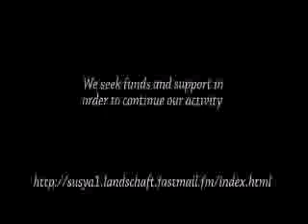Renewable Energy Project in Susya, South Hebron Mountains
The cave dweller communities of the South Hebron Hills are among the most disempowered communities in Palestine. They are poor farmers and shepherds that suffer from systematic discrimination by the Israeli occupation: they are not connected to the power grid or to the water supply system, eviction and demolition orders from their homes and land are routinely used and an economically chocking system of road blocks are only some of the hardships they face on a daily basis. Moreover, they are exposed to direct settler aggression.

In the past two years, the Villages Group has initiated a Renewable Energy Initiative by which 20 families in Susya were equipped with small solar systems and two wind turbines to provide basic home needs of illumination, small radio or TV and mobile phone charging. A course on wind turbine construction was also held to members of the community and other Palestinians from across the west bank.

We wish to expand the project along the following lines:
•Expansion: Expanding the project to other communities such as Um-El Kheir, Mufagara, Tuba and others.
•Livelihood support: Providing community energy facility to support refrigerators and washing machines. These facilities will also help develop dairy production and as a result support local livelihood.
•Water access: Developing the water system in the area.
•Capacity building: Establishing a local maintenance team that will be able to maintain and later install new systems.

We seek funds and support in order to continue our activity.